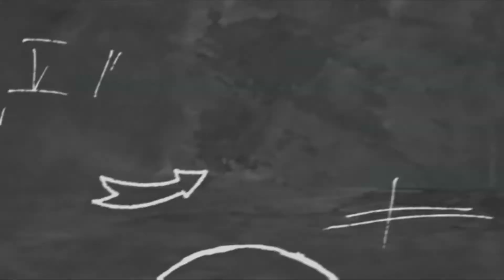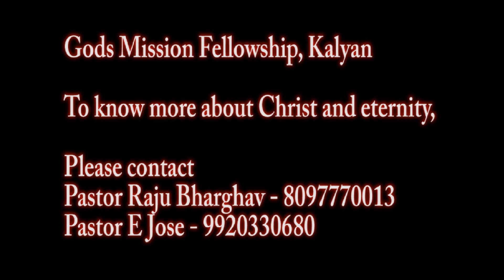Darr ka Tandav / Fear mongering – msg by Pr Raju Bharghav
Gods Mission Fellowship - Sunday Service – 29th Aug 2021 – Msg by Pr Raju Bharghav

इस मैसेज के मुख्य विषय

1) दुनिया भर में हो रहा है भय का तांडव - विश्वाशी भी भयभीत हो रहे हैं। क्या यह सही है?
2) परिस्थिति कैसी भी हो, डरो मत, ईश्वर आपकी दिशा में आगे बढ़ रहा है। विश्वास करो और इसे प्राप्त करो!
3) ईश्वर का प्रेम भय को दूर करता है
4) हमारा ध्यान यीशु मसीह पर होना चाहिए न कि समस्या पर! वह हमारी रक्षा करेगा, हमारा मार्गदर्शन करेगा और हमें हर समस्या में शांति देगा।
5) विश्वासहीनता एक ऐसी समस्या है जिसे हम सभी को हल करने की आवश्यकता है।
6) डरो मत, तुम अपने डर से ज्यादा कीमती हो।
7) परमेश्वर मेरी मदद है - मैं नहीं डरूंगा!
8) हमारे जीवन में मुसीबतें आएंगी - मैं डरूंगा नहीं!

Points covered in this message
1) Fear mongering is happening all around the world – Believers are also getting frightened by all of this. Is it right?
2) No matter what the situation is, do not be afraid, God is moving in your direction. Believe it and receive it!
3) Love of God removes fear
4) Our focus should be on Jesus Christ and not on the problem! He will protect us, guide us and give us the peace in every problem.
5) Faithlessness is a problem all of us need to solve.
6) Do not fear, you are more valuable than your fear.
7) God is my help – I WILL NOT BE AFRAID!
8) There will be troubles in our life – I WILL NOT BE AFRAID!